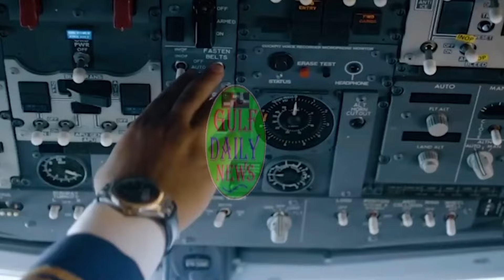Saudi Urdu news || Saudia news|| Saudia latest news || Weather || Gulf daily Saudi News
Saudi news
saudia news
gulf news
arab news

saudia news
saudi news
siratemustaqeemsaudinews
saudianewstoday
saudisxpatriatenews
Saudi news
gulf news
gulf news
bbc news
saudi urdu
Weather
Rain
Weather forecasting
saudi weather
saudi arabic
arabinfo24
saudi airport
saudi weather
saudia airlines
insurance check in saudiarabia
insurance kaise check kare
insurance scam fails
insurance
insurance for visit visa extension ksa
insurance halal or haram
insurance company
insurance check
insurance claim kaise kare
insurance claim
health insurance malayalam
health insurance in saudi arabia
health insurance policy for family
health insurance check ksa
health insurance
health insurance for visit visa in saudi
arabia
health insurance online kaise kare
saudiarabia
health insurance ksa
health insurance kaise kare
airline ticket check karne ka tarika
airline ticket price check kare ka
tarika
airline ticket book karne ka tarika
airline ticket booking online
airline ticket booking online kaise
kare
airline ticket selling business
airline ticket kaise check kare
airline ticket agent training
airline ticket booking
airline ticket check
overseas pakistani
overseas pakistani tax return
overseas pakistani mobile
registration
overseas pakistani driving licence
overseas pakistani passport renewal
online
overseas pakistani bank account in
pakistan
overseas pakistani complaint portal
overseas pakistani id card renewal
overseas pakistani filer
overseas pakistani tax filer